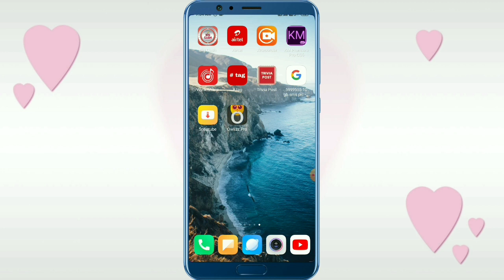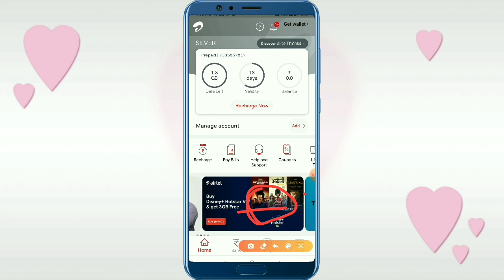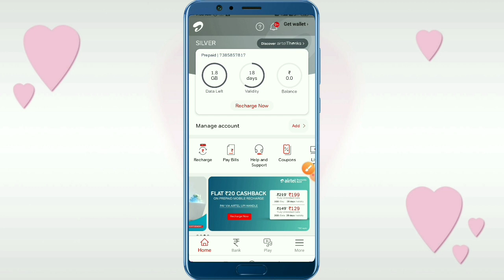Airtel free 3 GB 4G Data offers 2020, Airtel free data, Airtel free net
Hello friends,

Aaj ki is video mai ham bat karne wale hai ki aap log aapke airtel sim par 10GB data bilkul free mai kai pa sakte hai aur humare second channel ko subscribe kar ke free mai 3 GB data bilkul free mai milega

allowance is made for x"fair usex" for purposes such as criticism, comments, news reporting, teaching, scholarships and research.

Thanks for the watching 🙏paytmgurukrishna